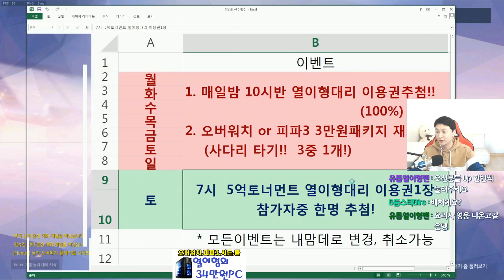[지브롤터 솔져76] 배치전 8번째판! 남자는 솔져!! 오버워치경쟁전 TenBro- OVERWATCH